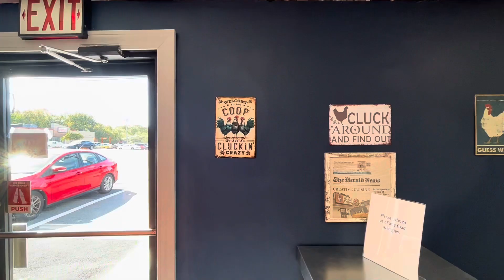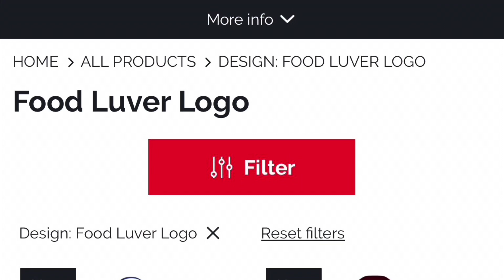The Breaded Chicken Review Somerset, MA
In this episode of Food Luver Review Show.

Tuff Daddy and Ronan Louvel travel to Somerset, MA. To try chicken wings from a brand new chicken restaurant that just open, The Breaded Chicken.